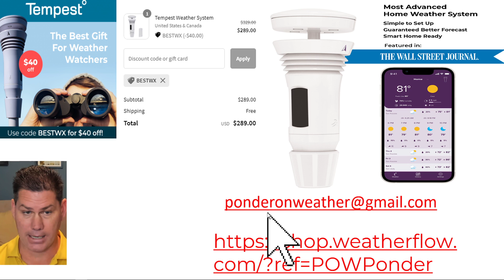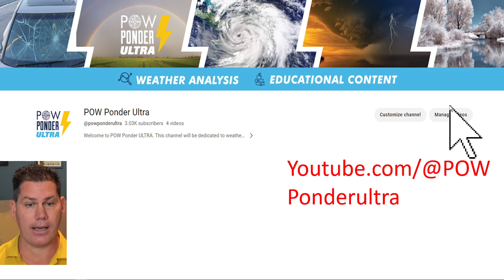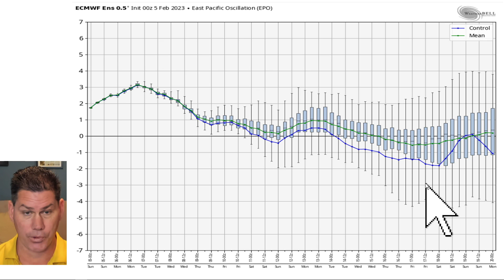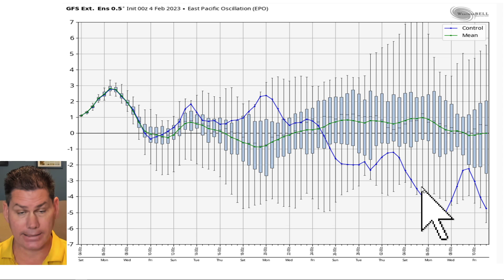This Huge Storm Is Bigger Than Expected & Looks To Overachieve...POW Weather Channel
The huge storm looks to be bigger than expected and overachieves in a lot of areas. The system has slowed down tapping into colder temps and increasing instability.

Started a 2nd channel called POW Ponder Ultra. This one will be a more short-range detailed weather analysis. Plus more educational content.